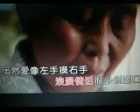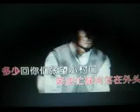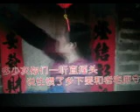爷爷奶奶的爱【WB】（甫人--- 影子） 2024 10 30